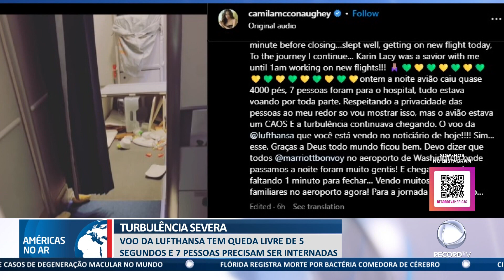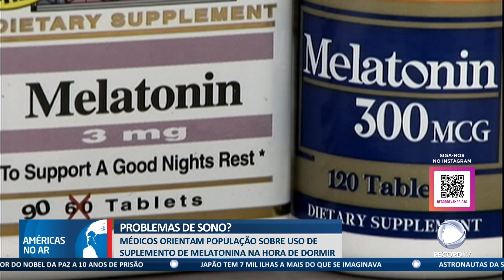Américas No Ar - 03/03/23 - Veja turbulência severa em voo nos EUA e autorização de bebidas em praia